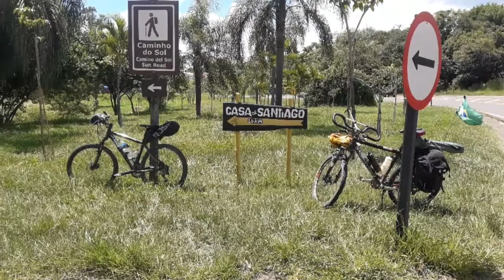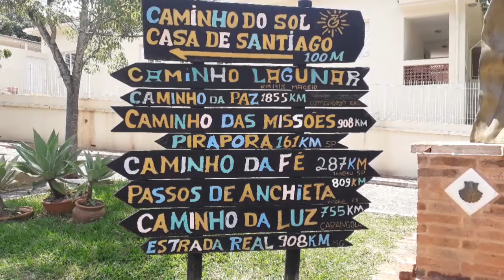Caminho do sol 3 dia